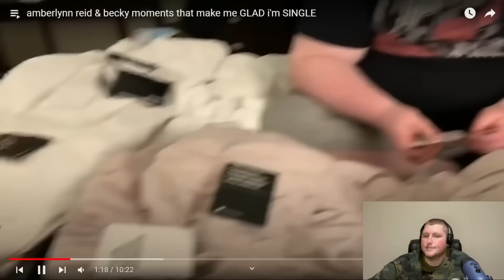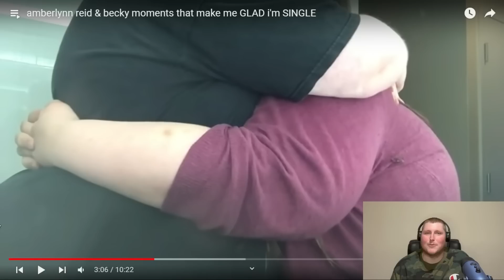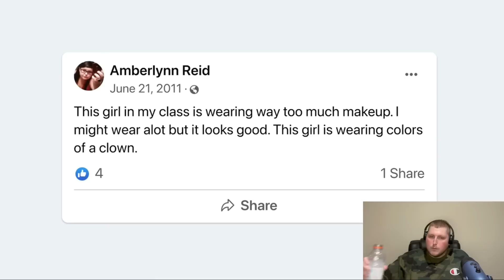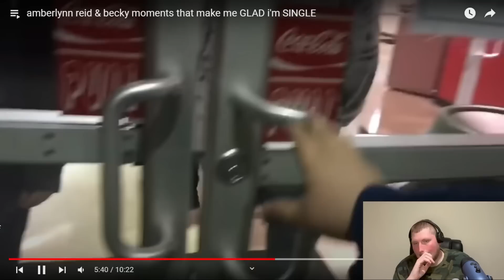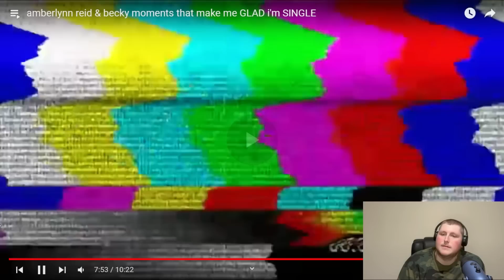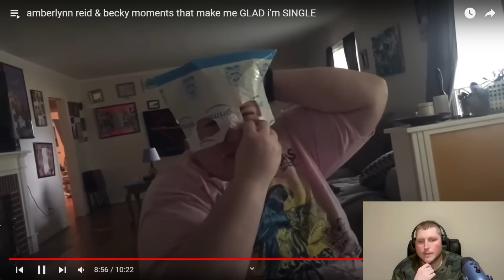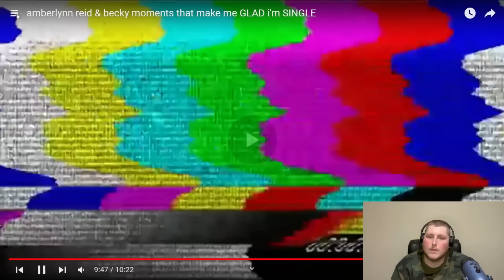Reaction ALR & Becky Make me glad im single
My reaction to Dainty video of ALR and Becky. These are the moments that make me glad i'm single. Hope you guys enjoyed this Reaction to this video and my perspective.

Hey i now have Merch!!!